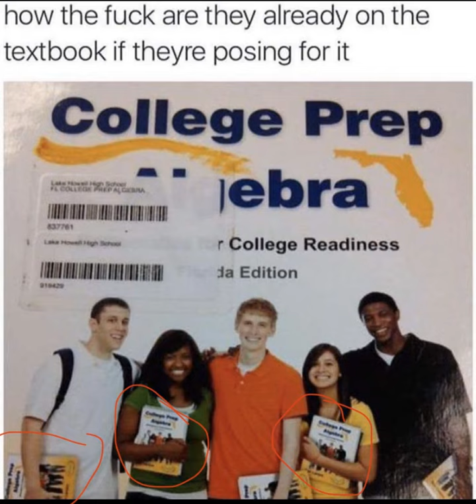HOW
is this even possible